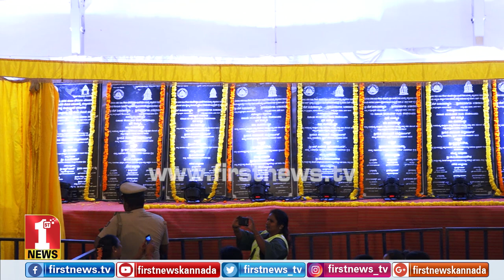‘ಸಿಎಂ ಕುಮಾರಸ್ವಾಮಿ ತುಂಬಾ ಬೇಜಾರ್​ ಮಾಡ್ಕೊಂಡಿದ್ರು..’ | Nirmala Sitharaman | HD Kumaraswamy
FirstNews Kannada Karnataka's youngest and liveliest news channel